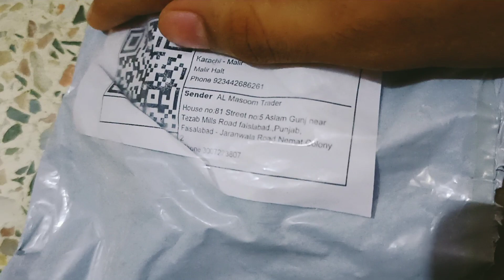AMD RADEON R5 240 GAMING REVIEW II 1GB Graphic Card II Buy First time II 2023.....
I play II GTA 5 Online II Minecraft II Xbox Games II Fortnite II Watch Dog Legion II I also give
Minecraft, GTA 5 online , Fortnite legend and Random accounts If you want make sure comment me for accounts.